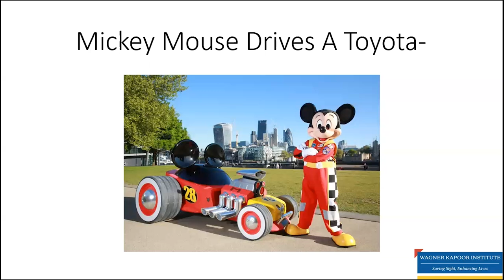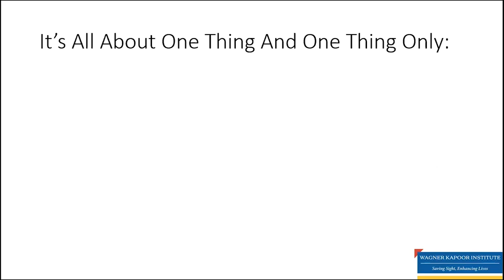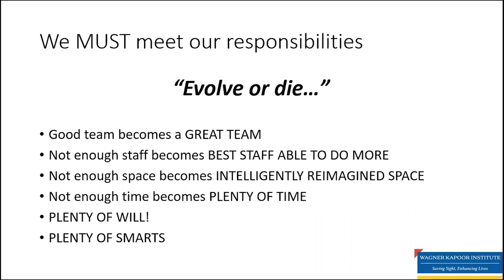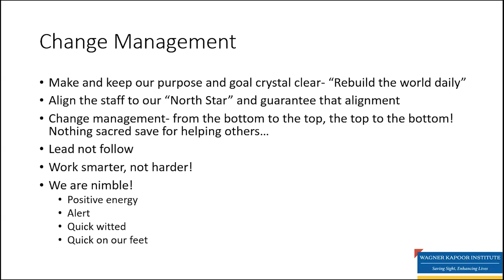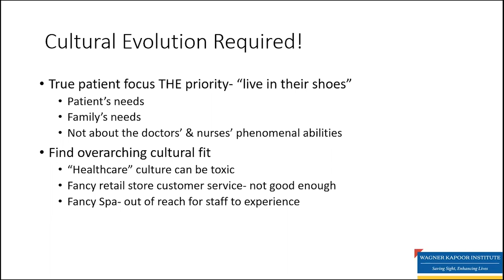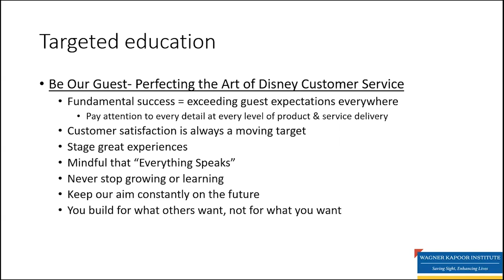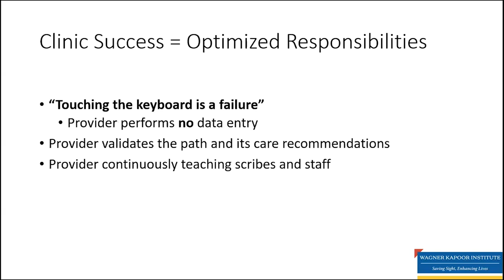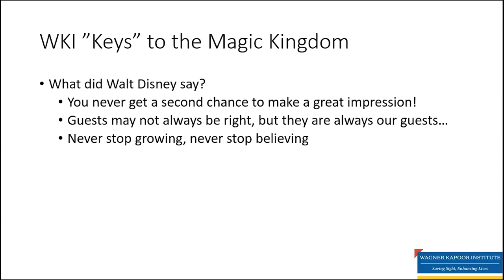Mickey Mouse Drives a Toyota! - Dr. Alan Wagner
Mickey Mouse Drives a Toyota! Implementation of Hospitality, Lean and Six Sigma principles